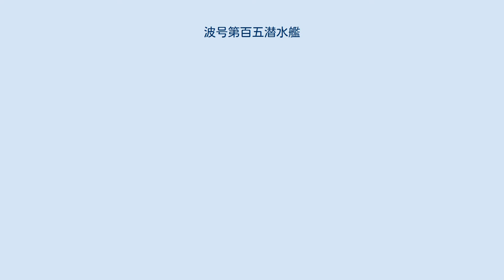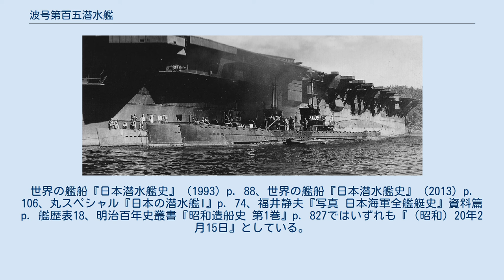波号第百五潜水艦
波号第百五潜水艦（はごうだいひゃくごせんすいかん）は、日本海軍の潜水艦。
波百一型潜水艦の5番艦。
太平洋戦争を生き延び、戦後海没処分された。
 マル戦計画の輸送潜水艦小型、第4601号艦型の5番艦、仮称艦名第4605号艦として計画。
1944年6月29日、川崎重工業泉州工場で仮称艦名第4603号艦と同時に起工。
8月25日、波号第百五潜水艦と命名されて波百一型潜水艦の5番艦に定められ、本籍を呉鎮守府と仮定。
10月20日、艤装員事務所を神戸川崎造船所内に設置し事務を開始。
31日、進水。
進水後の艤装は川崎重工業本社艦船工場で行う。
 1945年2月19日竣工し、艤装員事務所を撤去。
本籍を呉鎮守府に定められ、第六艦隊第十一潜水戦隊に編入。
同日、呉へ向け神戸発。
21日呉着。
25日、訓練のため伊予灘へ向け呉発。
 3月7日、別府湾に帰投。
9日から再び伊予灘で訓練に従事。
19日の呉軍港空襲の際には長鯨や波号第103潜水艦とともに対空戦闘を行う。
撃墜戦果、損害ともになし。
21日、波号第103潜水艦とともに呉に帰投し、22日から揚塔訓練を呉で行う。
 4月9日から再び伊予灘で訓練に従事。
15日、呉に帰投して防探塗料の塗布など、出撃前工事を行う。
 5月7日から再び伊予灘で訓練に従事。
17日、第六艦隊第十六潜水隊に編入。
19日、第六艦隊の軍隊区分先遣部隊第一潜水部隊に編入。
25日、天号作戦に参加するため呉を出撃し、沖縄東方海面で哨戒と偵察に従事。
 6月、本艦をガソリン輸送潜水艦とすることが決定される。
 7月1日、第十六潜水隊から削除され、第三十四潜水隊に編入。
8月15日、第三十四潜水隊が解隊され、第十五潜水隊に編入。
終戦時は呉に所在。
11月30日、海軍省の廃止に伴い除籍。
 1946年4月1日、五島列島キナイ島沖でアメリカ海軍により海没処分された。
 木内哲朗 大尉：1944年11月6日 - 1945年2月19日 木内哲朗 大尉：1945年2月19日 - 1945年11月29日 ^ a b 竣工日は呉鎮守府戦時日誌、第十一潜水戦隊戦時日誌、同日付施行の各令達と人事発令、丸スペシャル『日本の潜水艦III』p. 45による。
世界の艦船『日本潜水艦史』（1993）p. 88、世界の艦船『日本潜水艦史』（2013）p. 106、丸スペシャル『日本の潜水艦I』p. 74、福井静夫『写真 日本海軍全艦艇史』資料篇p. 艦歴表18、明治百年史叢書『昭和造船史 第1巻』p. 827ではいずれも『（昭和）20年2月15日』としている。
 ^ 本来の艦名表記は波號第百五潛水艦。